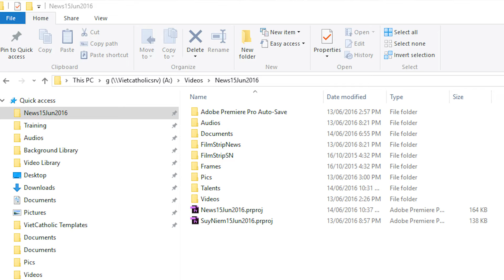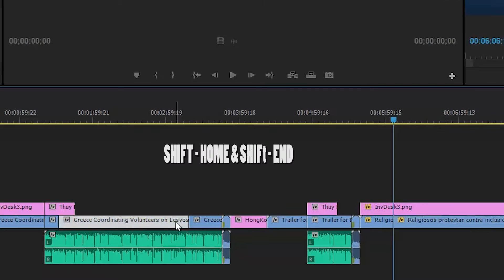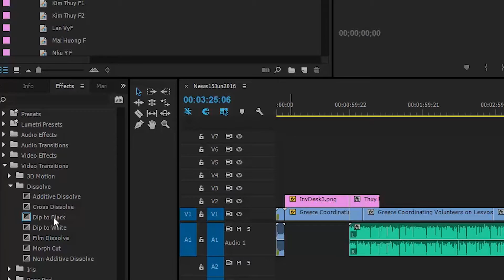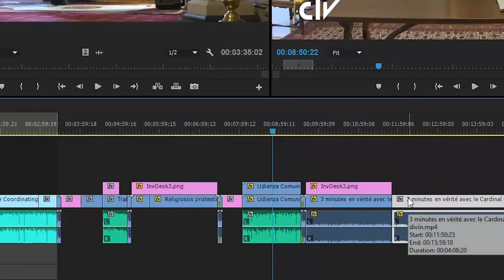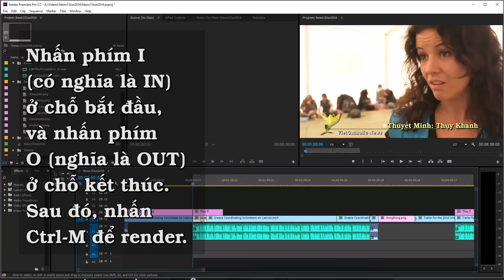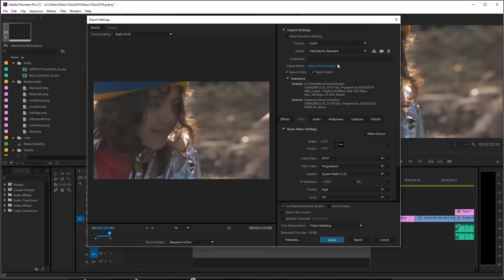Kỹ thuật truyền hình: Adobe Premiere Keyboard Shortcuts